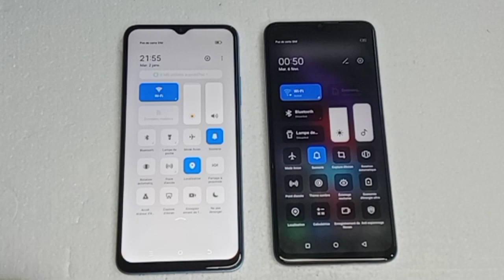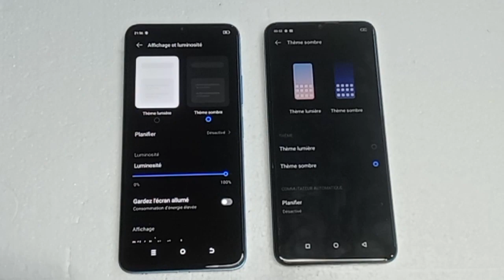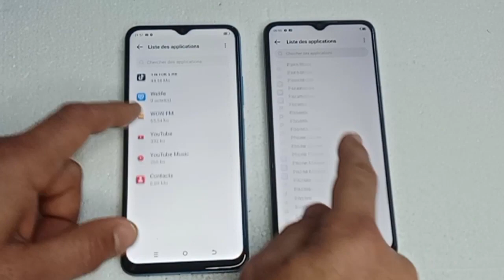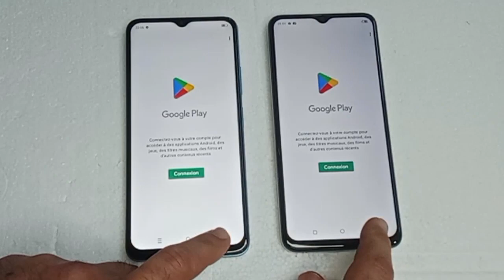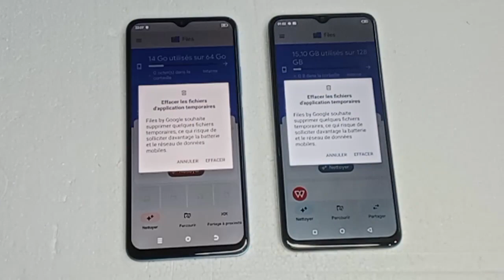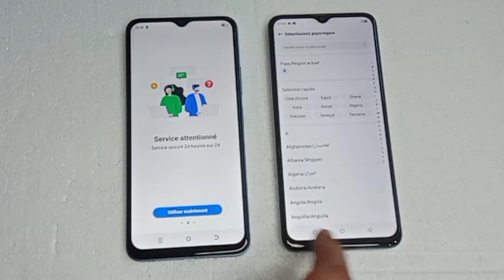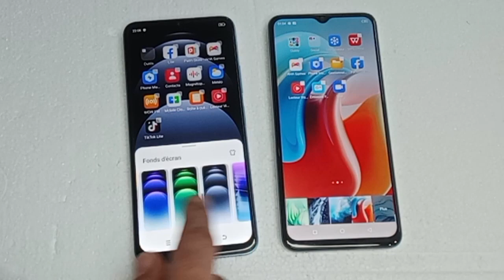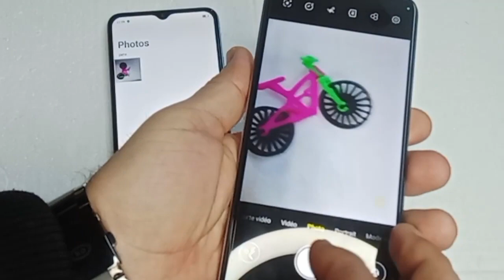itel A70 vs itel s23 : speed test comparaison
iTEL S23 vs iTEL A70 : speed test , speed_test, test_camera ,unboxing ,itels23 ,itelA70,comparaison entre itel A70 et itel S23,itel A70 vs itel S23 : lequel choisir ?,Comparatif itel A70 et itel S23 :,itel A70 vs itel S23 smartphones à petit prix,itel a70 vs itel s23 camera,itel a70 vs itel s23 gaming test,itel a70 vs itel s23 speed test,itel a70 vs itel s23 review,itel a70 vs itel s23 4g,itel a70 vs itel s23 plus,itel a70 vs itel s23 test battery,itel a70 vs itel s23 price,itel a70 vs itel s23 مقارنة,Unboxing iTEL A70,Unboxing itel s23

L’itel S23 a un écran IPS LCD de 6,6 pouces avec un taux de rafraîchissement de 90Hz, tandis que l’itel A70 a un écran IPS LCD de 6,6 pouces avec une luminosité maximale de 500 nits

L’itel S23 a un processeur Unisoc T606 (12 nm) avec 8 cœurs (2x1.6 GHz Cortex-A75 et 6x1.6 GHz Cortex-A55), tandis que l’itel A70 a un processeur Unisoc T603 avec 8 cœurs

L’itel S23 a un appareil photo principal de 50 MP avec une ouverture de f/1.6, tandis que l’itel A70 a un appareil photo principal de 13 MP

L’itel S23 a une mémoire interne de 128 Go ou 256 Go avec 4 Go ou 8 Go de RAM, tandis que l’itel A70 a une mémoire interne de 128 Go ou 256 Go avec 3 Go ou 4 Go de RAM

L’itel S23 fonctionne sous Android 12, tandis que l’itel A70 fonctionne sous Android 13 (Go edition)
Comparatif itel s23 et itel A70 : lequel choisir ?

itel s23 vs itel A70 : test, avis et prix

itel s23 ou itel A70 : quel smartphone acheter en 2024 ?

itel s23 contre itel A70 : les différences et les points communs

itel s23 et itel A70 : un duel de smartphones low-cost

Vous pouvez utiliser ces mots clés dans le titre, la description et les tags de votre vidéo pour optimiser